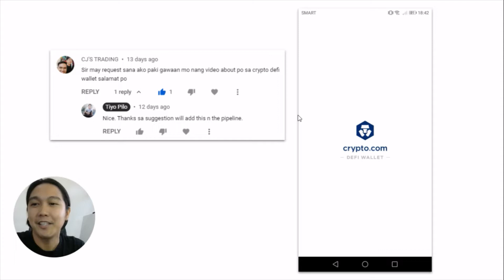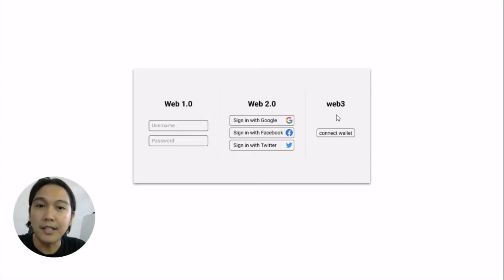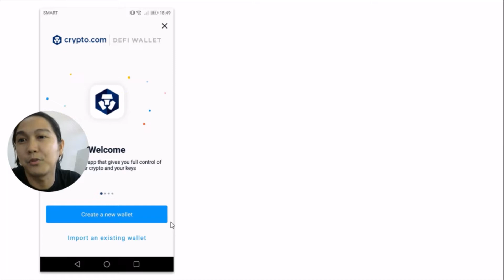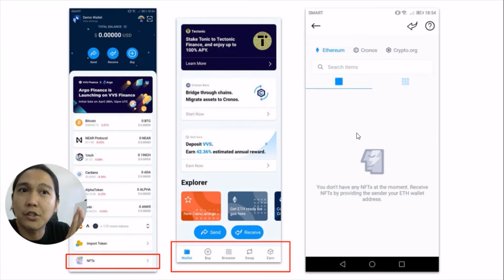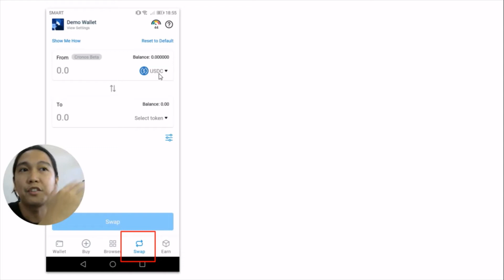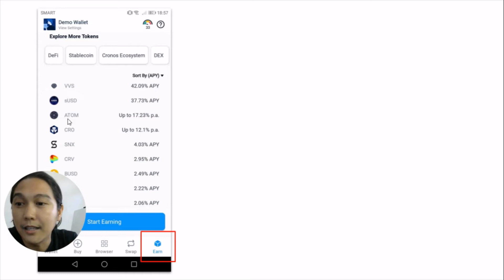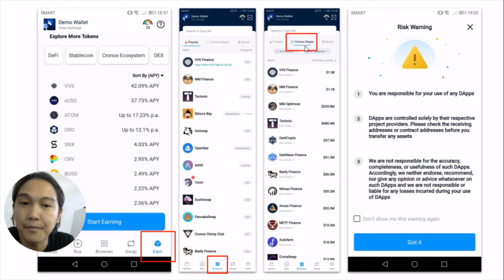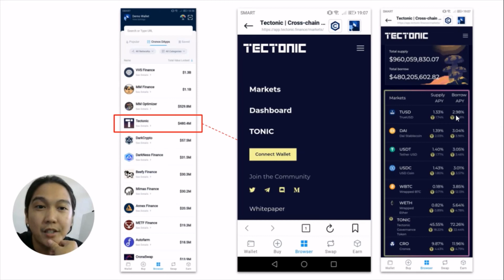Crypto.com Defi Wallet: A Step by Step Guide (Crypto.com Philippines | 2022)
In this video I'm going to show you a step by step guide in using the Crypto.com Defi Wallet.

- Confused which investment to start? Stocks, crypto, mutual funds, etc.? Well, here's a 3-in-1 savings program that I recommend as a LEVEL 1 investment

Here's the best place to start investing in Bitcoin and other cryptocurrency in the Philippines

Here's the best app to get started in investing in the US and Global Stock Market

-TIMESTAMPS-

0:00 Intro
1:05 Defi Explained (Decentralized Finance)
3:48 Crypto.com App vs Crypto.com Defi Wallet
4:54 Crypto.com Defi Wallet Tutorial (Account Opening)
7:45 Crypto.com Defi Wallet Walkthrough
9:05 Connecting your Defi Wallet to Crypto.com App
10:40 Defi Swap
11:47 Crypto.com Defi Wallet Earn
13:22 Defi Wallet Cronos Dapps
15:25 Crypto.com Defi Wallet VVS
16:39 Tectonic Finance
18:53 Conclusion